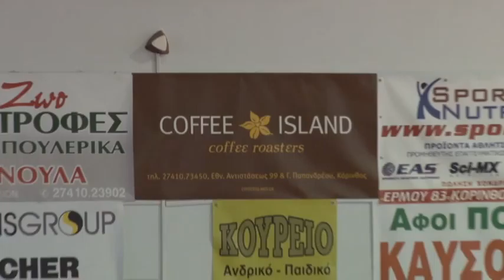Ολος ο αγώνας των Βετεράνων Ελλάς Κορίνθου